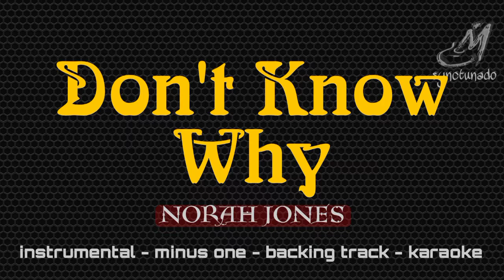DON'T KNOW WHY [ NORAH JONES ] INSTRUMENTAL | MINUS ONE